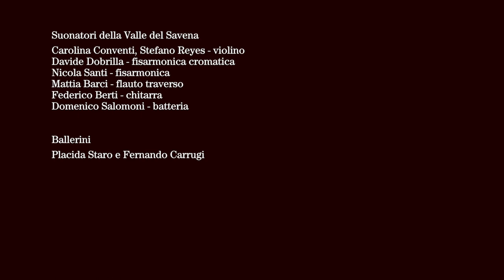Rugìr. Ruggero. Ca' di Brescandoli, Monghidoro. 2017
Ballo del Ruggero, eseguito da Placida " Dina" Staro e Fernando "Cioci" Carrugi. Suonano i Suonatori della Valle del Savena. Riprese di Emilio Tremolada. 2017